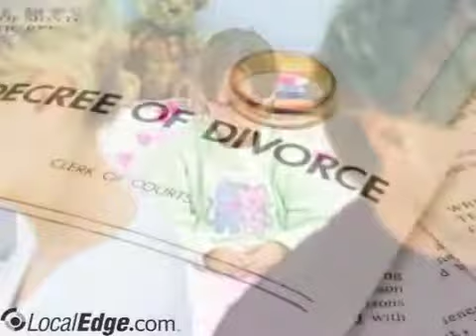Sharon K Wilson PA Pensacola FL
Wilson Sharon K PA